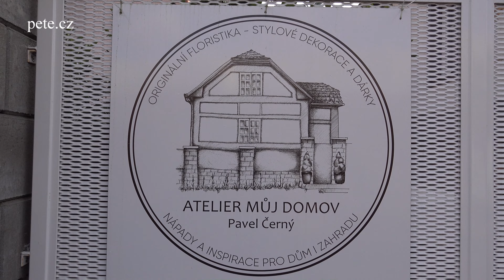Vánoční Atelier Můj Domov